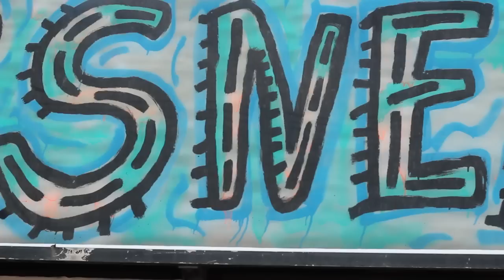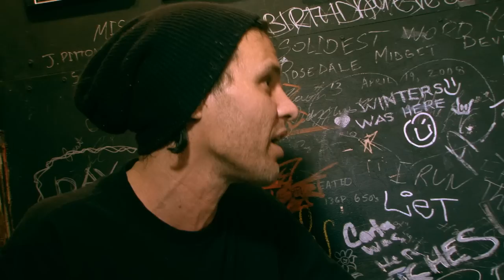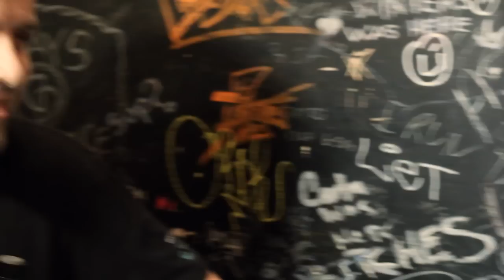Babble-On Pop TV/QWV-Natasha Zimbaro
Interview with rising BC talent, Natasha Zimbaro